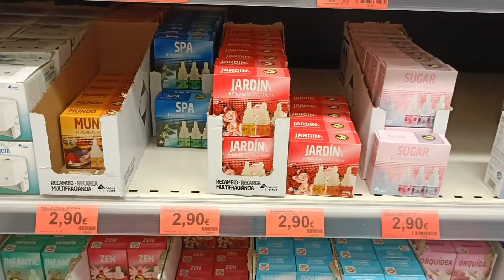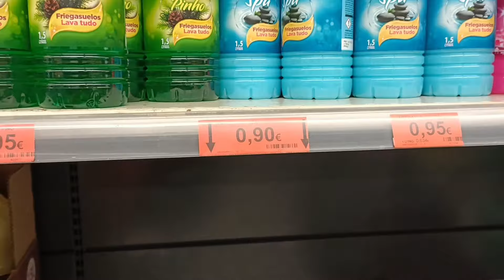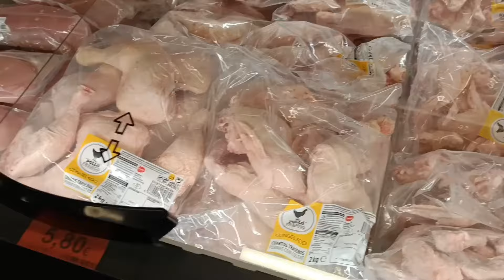РАСПАКОВОЧКА ПЕЛЬМЕНЕЙ ЗУБАРЕВА-НЕУЖЕЛИ ОНИ ТАКИЕ ВКУСНЫЕ??/СОБИРАЮСЬ в ПОЕЗДКУ🥳/ВЛОГ с ИСПАНИИ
по немногу обо всем-жизнь в испании#жизньвиспании#vlog:по секрету всему свету#влогсиспании#Собираюсь в поездку за город на выходные, а вы знаете как и где отдыхают испанцы зимой?нужно пойти в меркадону и что я сегодня куплю?отдых за городом в испанской даче, а вы были в загородных домах испанцев? А вы пробовали рецепт пельменей которые так хвалит знаменитый влогер Александр Зубарев. Сегодня будем делать этот рецепт пельменей с креветками, яйцом и зеленью. А вы пробовали? Как приготовить пельмени от ЗУБАРЕВА, это шедевр!моя жизнь в испании#влог с испании#собираюсь в поездку-загородный дом в испании#что я купила в меркадоне#как приготовить пельмени от зубарева#пельмени от зубарева-шедевр#пельмени от зубарева-а вы пробовали#жизнь в испании#